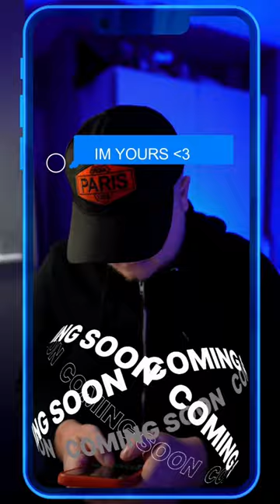‘Mitch Collinge - I’m Yours’ COMIMG SOON 😜🎹